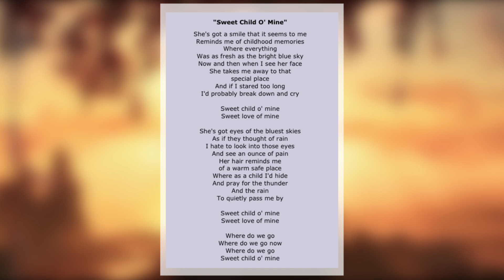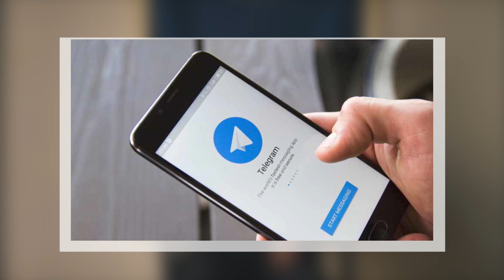Thor: Love & Thunder Trailer BREAKDOWN | Asgard na Olympus ni mpya, Big Supraiz kuna Thor mwingine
NIPE5 TIP: MPESA LIPA NO 5870061